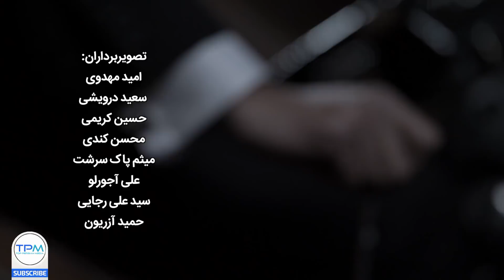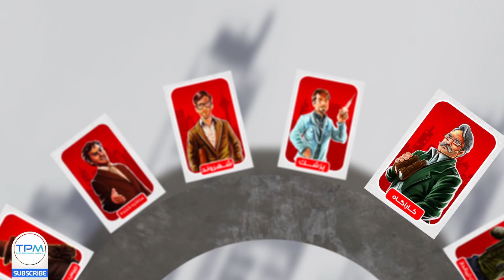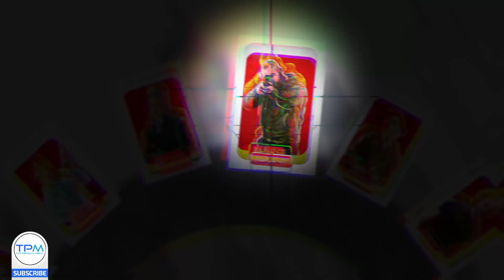مسابقه مافیا با اجرای علیرام نورایی، فصل دوم قسمت 22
مسابقه مافیا را با کیفیت Full HD 1080 تنها در این کانال ببینید!😍✌🏻

روش بازی مافیا:
این بازی نیاز به یک بازیگردان دارد که خود نقش بازی نمی‌کند و فقط مدیریت بازی را بر عهده دارد. وی ناظر بر اعمال تمام بازیکنان است. در ابتدا، بازیگردان نقش هر یک از افراد را به‌طور مخفیانه مثلاً با پخش کارت تعیین می‌کند. بازیکنان بایستی تمام صحبت‌ها و حرکاتشان را پس از کسب اجازه از بازیگردان انجام دهند. بدون اجازهٔ بازیگردان کسی حق صحبت کردن را ندارد و برای سخنرانی کردن باید از بازیگردان اجازه گرفته شود.
بازی‌گردان در صورتی که متوجه تقلبی از یکی از بازی‌کنان شود، بایستی دخالت کرده و بازی را متوقف کند.

بازیکنی که حذف می‌شوند، باید از محوطهٔ بازی خارج شوندو نقش ایشان اعلام می‌شود.
وظیفهٔ اصلی بازیگردان مبارزه با ترول‌ها (خرابکارها و متقلبان) و اجرای روند درست بازی است.

روند بازی از ۲ مرحله تشکیل شده‌است که مرحله اول فاز روز نام دارد و مرحله دوم فاز شب؛ و این مراحل تا به پایان رسیدن بازی همچنان تکرار می‌شود.

دقت کنید که اگر در گروه شهروندان هستید باید موشکافانه به دنبال کسانی باشید که بدنبال پنهان کردن حقیقت خود هستند و اگر جزو اعضای مافیا هستید باید با مهارت، خودتان را در قالب یک شهروند به نمایش بگذارید.

اگر در بین بازیکنان چند نفر ۲ رأی یا بیشتر آوردند، آنگاه آن افراد وارد رأی‌گیری دوم می‌شوند و می‌توانند قبل از رأی‌گیری دوم، از خود یک دفاعیه داشته باشند و رأی‌ها از طرف همه بازیکنان در رأی‌گیری دوم فقط و فقط بین این افراد باید داده شود و نهایتاً شخصی که بیشترین آرا را در بین این افراد کسب کرده باشد از جریان بازی حذف و نقش آن شخص توسط راوی اعلام می‌شود.

فاز شب:
در فاز شب، راوی تک تک نقش دارهای شهر را به نوبت صدا کرده و از آنها عملکردی را که در فاز شب می‌خواهند انجام دهند می‌پرسد و سپس وقایع شب را اعلام می‌کند. یعنی با صدا کردن شخص نقش دار، ایشان چشمانش را باز کرده و عملکرد خود در شب را انجام می‌دهد، مثلاً اگر دارای نقش دکتر هست به راوی می‌گوید که چه کسی را از تیر شب نجات می‌دهد، و این کار را می‌تواند با اشاره انجام دهد و سپس چشمانش را مجدد می‌بندد و راوی پس از اطلاع از عملکرد ایشان به سراغ نقش دار بعدی می‌رود.

نقش شخصی که در فاز شب بازی بوسیله عملکرد بازیکنان نقش دار از جریان بازی حذف شود توسط راوی اعلام نمی‌شود.

پس از اجرای بهنام تشکر در فصل اول مسابقه مافیا، علیرام نورایی به عنوان راوی شهر در فصل دوم مسابقه مافیا انتخاب شد.

این برنامه دیدنی رو از دست ندید و برای مشاهده جدیدترین اخبار و حواشی😏😎
همین حالا تو کانال مدیا سابسکرایب کن  👉

🎵🎵🎵جدیدترین و به روزترین کانال برای موسیقی های ایرانی👇👇👇
🎉🎉🎉 کانال خندوانه رو دنبال کنین و حسابی بخندین و شاد باشین👇👇👇